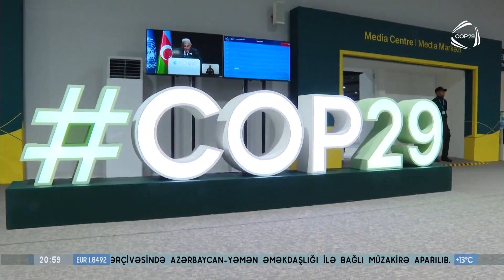Bakı qlobal oyun qaydalarını dəyişir